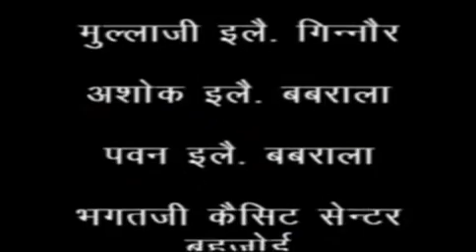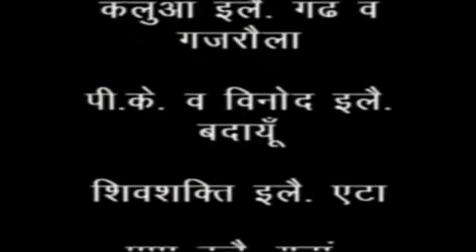ढोला|| किशन लाल का विवाह ||भाग-3 || स्वामी सिंह एन्ड पार्टी ||@Rajcassette Dibai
Rajcassette dibai

 Youtube चैनल में आप सभी का हार्दिक स्वागत है।

इस चैनल के माध्यम से

मुंशीलाल का ढोला,मुल्लाजी का ढोला,कर्णपाल का ढोला,स्वामी सिंह का ढोला,
Chattarpal Singh ka dhola, ,Bharat Singh ka dhola ,रामप्रसाद का ढोला,हरि सिंह महाश्य जी का ढोला,Suryabhan ka dhola, Shivsingh ka dhola Danveer Yadav ka dhola

Dhola,Notanki

Shastri program Brajesh Shastri manjesh shastri pravesh shastri rajnesh shastri swami adhar chaitanya lovely shastri mohini shastri ravita shastri anukul shastri neelam Yadav

Description

Munshi lal ka dhola

माननीय श्री बृजेश भैया सहसवान का प्रचार नाधा सूर्यभान की आवाज में

Brijesh bhaiya prachar sahaswan budaun SuryaBhan desveer ki awaz me

Munshi lal ka dhola me leela vati ka bhat

@Bhole baba studio Kadarchauk

!! दोस्तों आप सभी का "Rajcassette Dibai" पर हार्दिक

TITLE-suryabhan ka dhola

SINGER- बृजेश यादव विधायक सहसवान जिला बदायूं के गाने

MUSIC-Omkar singh Vidhayak Ji sahaswan

EC

स्वागत है।

EDITOR-Raj studio

CEMARAMAN-Rajcassette company

DIRECTOR-Siraj malik

Company content-Raj cassette

Copyright@Rajcassette Dibai

मेरा चैनल जरूर लाइक, शेयर और सब्सक्राइब करें, और घंटी के बैल आइकन के निशान को क्लिक करना ना भूलें जिसे आप सभी को हमारे चैनल की लेटेस्ट अपडेट वीडियो मिलती रहेंगी और जी हां आप प्लीज अपने दोस्तों को भी शेयर करें ताकि आपके साथ साथ आपके मित्रों की लेटेस्ट वीडियो का आनंद ले सकें।

अच्छा लगे तो Like जरूर करें. Thanks

Please support me friends. Thanks... _____________________________________________________________________________________________________________________________________________ **Disclaimer the following audio video is strictly ments for promotional propose, we do not wish to make any commercial use of this is intended to showcase the creativity of the artist involved.

. धन्यवाद सूर्यभान का ढोला प्रमोद यादव_ शिकारपुर

नमस्कार दोस्तों मैं हूं प्रमोद यादव गांव शिकारपुर से

और आप देख रहे हैं यूट्यूब

चैनल यादव स्टूडियो नाधा हमारे यूट्यूब चैनल में आपका बहुत बहुत स्वागत है हमारे इस चैनल पर भारत

सिंह छत्रपाल सिंह का डोला सूर्यभान का ढोला देखने एवं सुनने को मिलेगा और कथा भागवत भजन आदि देखने को मिलेंगे आपसे एक प्यार भरा निवेदन है कि हमारे चैनल को सब्सक्राइब करें और घंटी का बटन जरूर दवा ले

धन्यवाद

आर के वीडियो संभल Yadav Studio Nadha

यादव स्टूडियो नाधा

@Rajcassette Dibai

हमारे चेंनल पे आपको _ढोला ,किस्सा नॉटंकी, देहाती प्रोग्राम, स्टेजप्रोग्राम

Rajcassette company